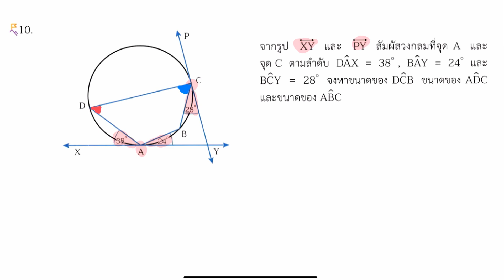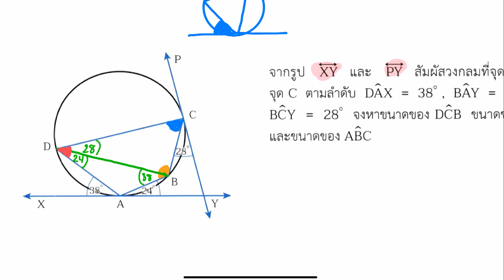วงกลม l คณิตศาสตร์ พื้นฐาน ม.3 เล่ม 2 : แบบฝึกหัด 2.3 ข้อ 10